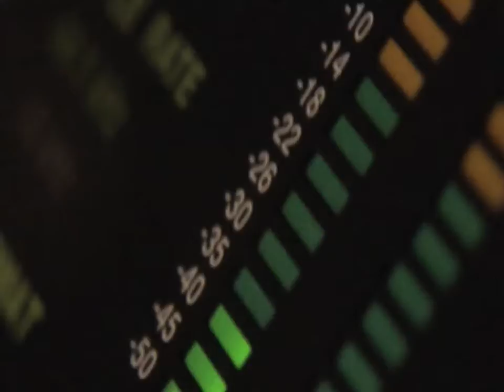Art Institute Commercial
aipx